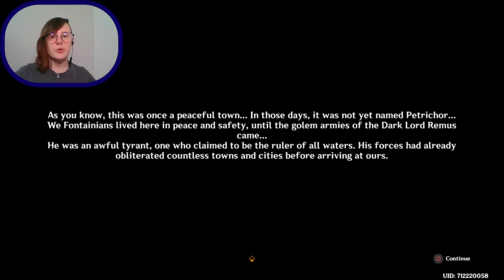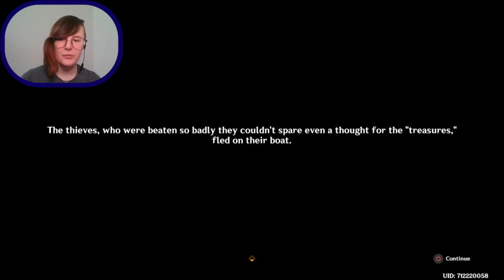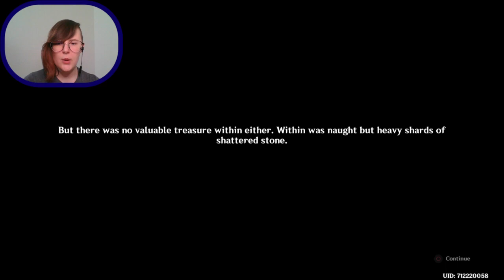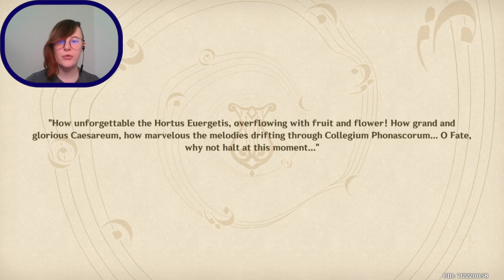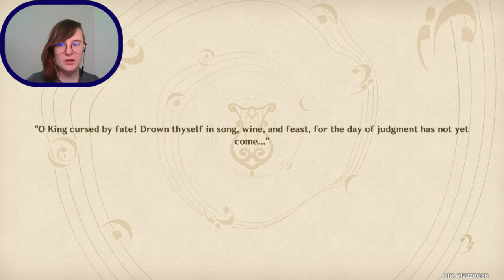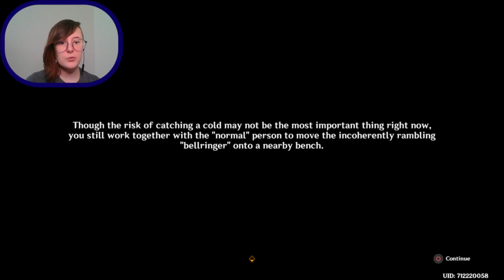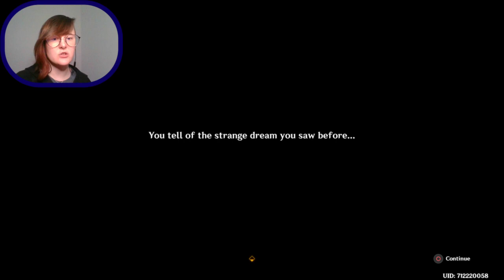Sparkly Cat!! - Genshin Impact